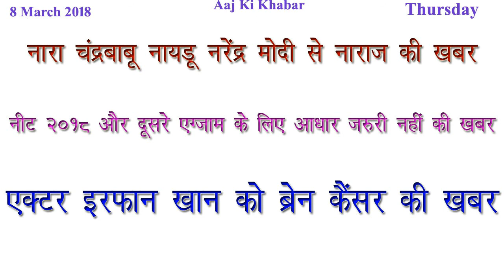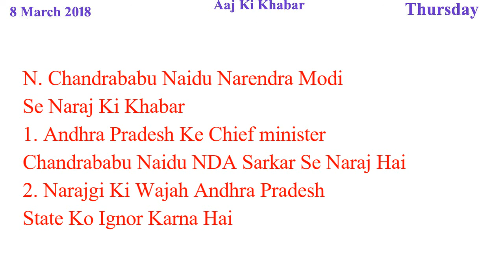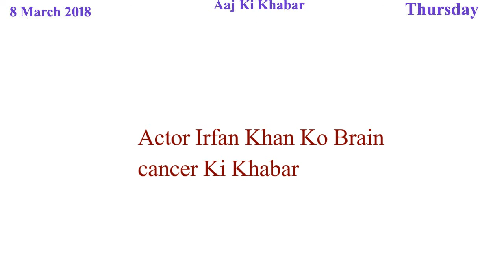Aaj Ki Khabar 8 March 2018 Latest News in Hindi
N. Chandrababu Naidu Narendra Modi Se Naraj Ki Khabar
NEET 2018 Aur Dusre Exam Ke Liye Aadhaar Jaruri Nahi Ki Khabar
Actor Irfan Khan Ko Brain cancer Ki Khabar